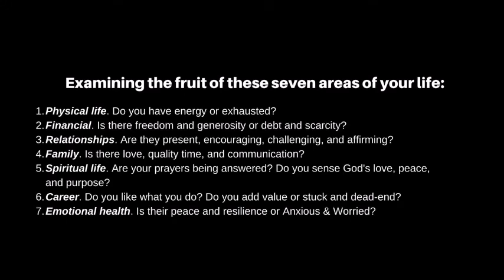Dysfunctional Thinking | Bob Hasty